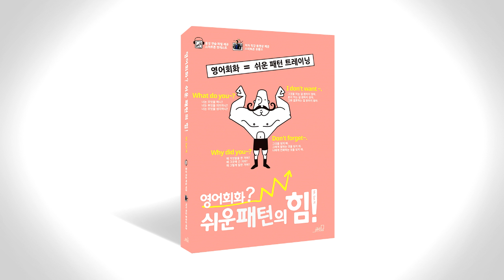쉬운 패턴의 힘 음성따라말하기 006